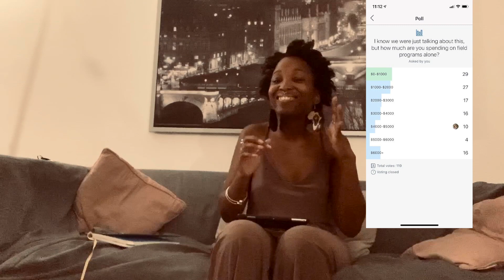Semester at Sea: WHAT I WISH I KNEW BEFORE I APPLIED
🖤Hey, y'all I'm back with another Semester at Sea video. I feel like I haven't done one of these in a really long time.  As you all know I am participating in the Semester at Sea Spring 2020 Voyage. Semester at Sea is approaching so fast and here are a few things I wish I knew about this program before applying. I hope this helps all you future Semester at Sea Voyagers. Let me know if you have any questions. 🖤

🖤If you are new here, My name is Aliaya Adventures. I love traveling, inspiration, and fashion.

🖤Here are more videos you may like🖤